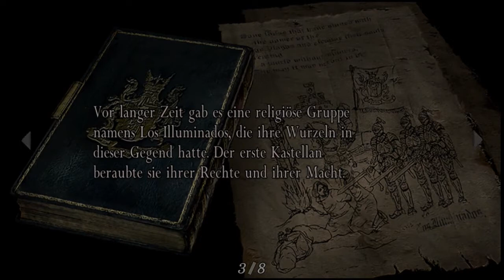Let's Play "Resident Evil 4" (Remastered) #22 Gefähriche Räumlichkeiten (German) [PS4/HD]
Wir setzen unseren Weg fort und betreten dabei diverse, äußerst gefährliche, Räume und treffen dabei auf ne Menge Armbrustschützen sowie Sensenmänner, ein interessantes Bilderrätsel und einen merkwürdigen Typ am MG...